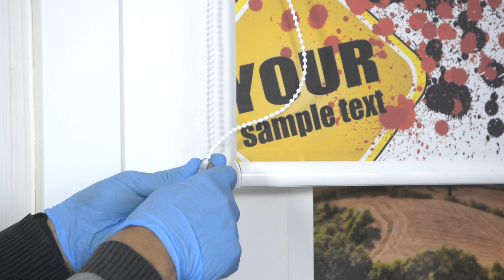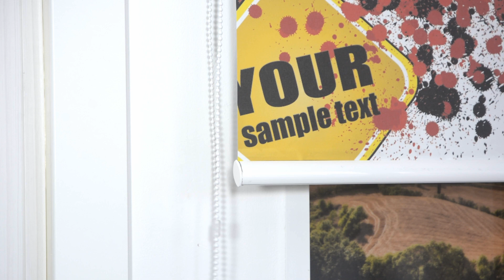Como cortar y ajustar la cadena de un estor enrollable una vez instalado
EL video nos muestra un estor enrollable recién instalado ynos explica cómo cortar y ajustar la cadena al alto preferido por nosotros sin desinstalar el estor.
Cuando compramos y recepcionamos un estor lo primero que tenemos que hacer un chequeo de lo que hemos comprado y cómo funciona:
Debemos comprobar:
- El color y el estado del tejido
- Las piezas y su ajuste entre ellas: soportes, mecanismos, tornillería
- La opciones que hayamos elegido en la compra: color del sistema de montaje, terminación oculta o vista, caida del tejido, lado de la cadena, etc.
- El funcionamiento del mecanismo de la cadena.
Pues bien en todo este chequeo una de las cuestiones que más nos plantean es: "La cadena nos ha llegado larga" o "queremos acrtar la cadena", por los motivos que sean.
Cuando se aprecia realmente si la cadena es larga o corta o si queda a la altura más adecuada es cuando se instala y entonces es un problema si tenemos que acortarla o cambiarla.
En este video vamos a ver cómo acortar y ajustar la cadena una vez instalado el estor y sin desinstalarlo.